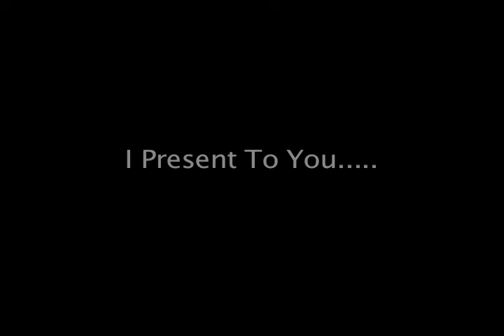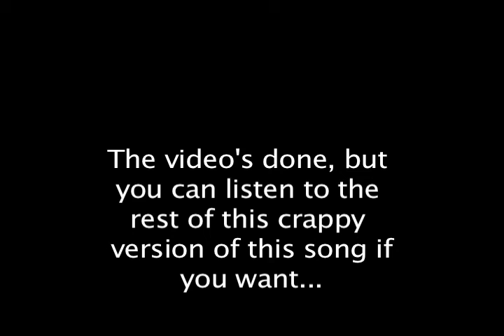A Damn Fool